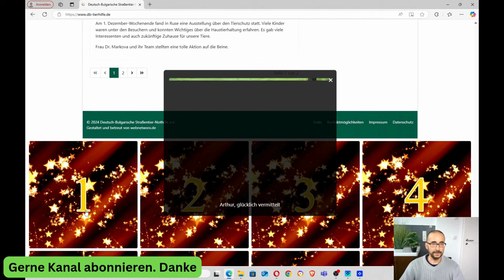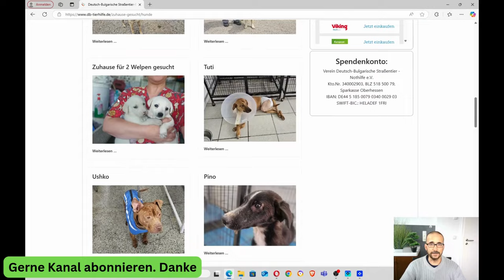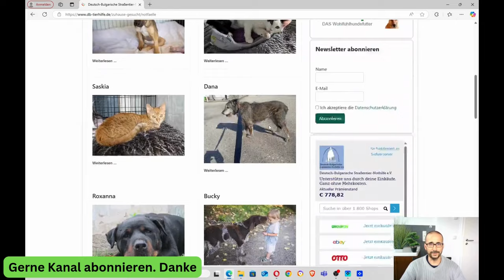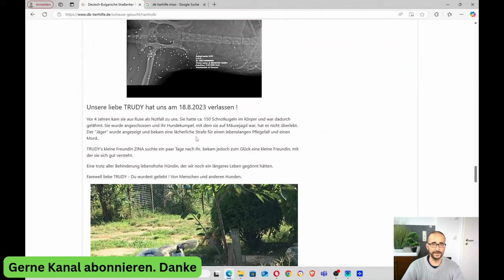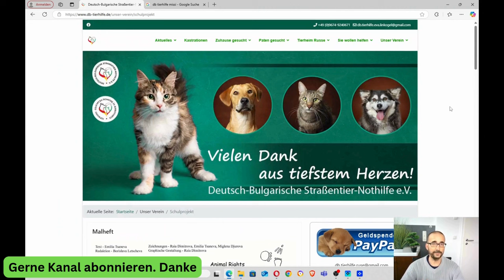Deutsch-Bulgarische Straßentier - Nothilfe e.V. Meine Erfahrungen mit dem Tierschutz Verein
DB-Tierhilfe e.V. ist ein gemeinnütziger Verein, der sich engagiert für den Schutz und die Vermittlung notleidender Tiere einsetzt.

Der Verein betreibt mehrere Projekte zur Rettung, Pflege und Vermittlung von Tieren in liebevolle Hände. Unterstützt wird die Arbeit durch engagierte Ehrenamtliche und Spenden von Tierfreunden.

Besonders hervorgehoben wird die Bedeutung des Respekts gegenüber jedem Lebewesen sowie die Aufklärungsarbeit über Tierschutz. Weitere Infos gibt es auf ihrer Webseite: db-tierhilfe.de.